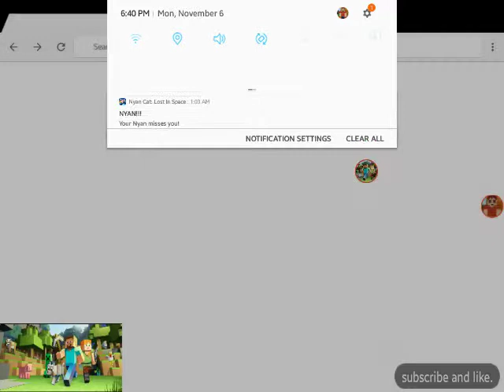Stop Saying "Nyan" nyan cat | Minecraft Cat Ep. 2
MEOW I will make a usyshejejshhehehehe video tomorrow
SO BYEYEYEYYE